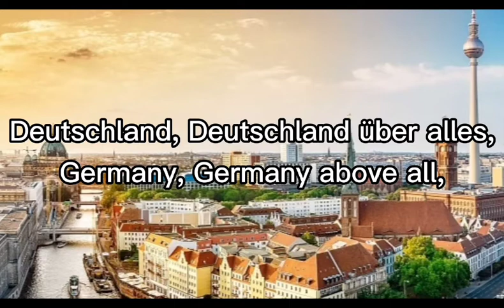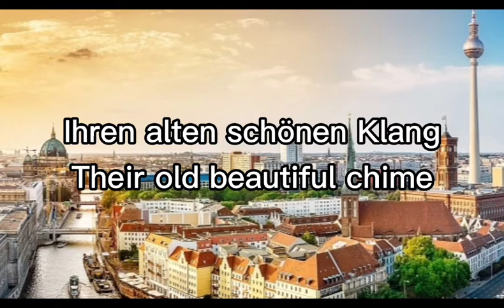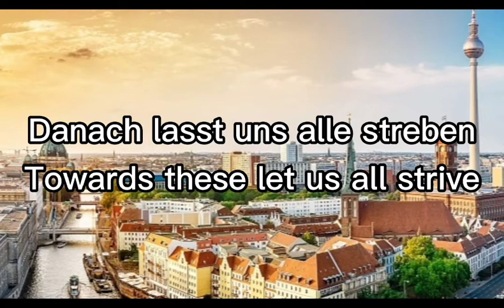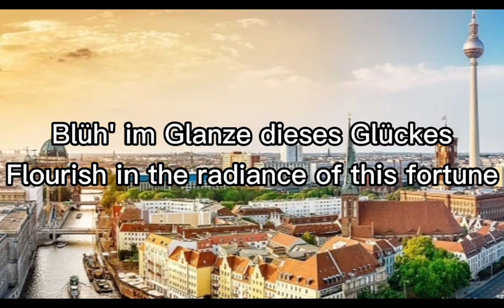"Das Lied der Deutschen" (Full Version) - National Anthem of Germany